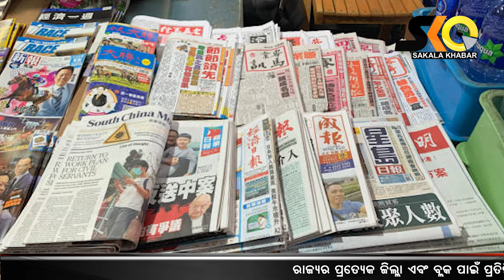INCREASING TENSIONS BETWEEN TAIWAN AND CHIN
The tensions between Taiwan and China has reached its boiling point. China has sent 30 fighter jets to Taiwan's flight areas. China has also increased the price of Taiwan imported products. It is speculated that there will be a war in near future.